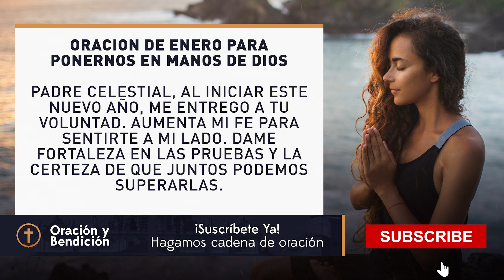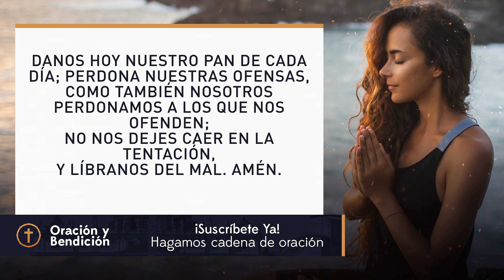Oración de Enero Para Ponernos En Manos De Dios - Oración Y Bendición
Padre Celestial, al iniciar este nuevo año,
me entrego a tu voluntad.
Aumenta mi fe para sentirte a mi lado.
Dame fortaleza en las pruebas y la certeza de que juntos podemos superarlas.

Líbrame de la indiferencia y hazme sensible a las necesidades de los demás. Ayúdame a usar mi tiempo y dones para servirles, sin vanidad ni egoísmo.

Enséñame a ser sencillo y alegre, a desprenderme de lo que me estorba para seguirte. Líbrame de mis rencores, egoísmos y apegos.

Hazme paciente, comprensivo y amoroso, capaz de perdonar y acoger a los demás.

Quiero descubrirte en cada día de este año y ayudar a que otros también te encuentren.

Amén.

Virgen María, Madre de Dios,
en este nuevo año te confiamos nuestros caminos.
Bajo tu amparo buscamos refugio,
y con humildad te pedimos tu intercesión.

Guía nuestros pasos con tu luz divina,
protégenos con tu manto maternal.
Que cada día de este año que comienza
sea un paso más hacia la santidad.

Bendita Virgen, modelo de fe y amor,
enséñanos a amar como amaste a tu Hijo.
Que en este año encontremos consuelo en tu corazón
y fortaleza en nuestra fe.

Virgen María, Reina de la Paz,
intercede por nosotros ante tu Hijo Jesucristo.
Que la gracia divina nos acompañe
y que este año esté lleno de bendiciones y alegrías.

Amén.